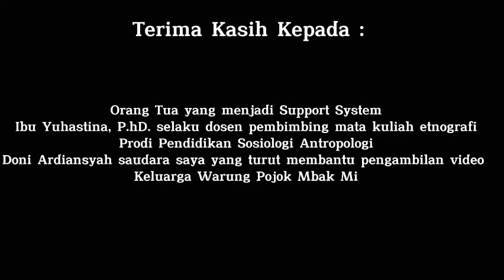Video Etnografi | Peluang kerja Dalam Masyarakat Perkotaan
Video ini ditunjukkan untuk pemenuhan tugas akhir mata kuliah etnografi.
Nama/NIM: Risma Nur Aswin/K8419075
Prodi           : Pendidikan Sosiologi Antropologi
Dosen Pengampu: Yuhastina,P.hD

Kota Caruban adalah sebuah wilayah kecil yang terletak di Kecamatan Mejayan yang menjadi nama ibu kota pemerintahan resmi Kabupaten Madiun yang berpindah secara administrasi pemerintahanan yang semula berada di kota Madiun.Pola hidup masyarakat yang bekerja hingga malam hari membuat pekerja lebih sering memesan makanan ketimbang makan di rumah.Etnografi ini berfokus kepada peluang usaha yang di manfaatkan oleh masyarakat perkotaan yang di sajikan dengan keseharian masyarakat perkotaan dalam menjalani peluang usaha tersebut .

Dalam pembuatan video ini tidak ada unsur yang bermaksut menyingung ataupun menjatuhkan siapapun , apabila ada salah kata dan kekurangan,mohon di maafkan semoga video ini dapat bermanfaat , Terima kasih😊🙏🏼 .